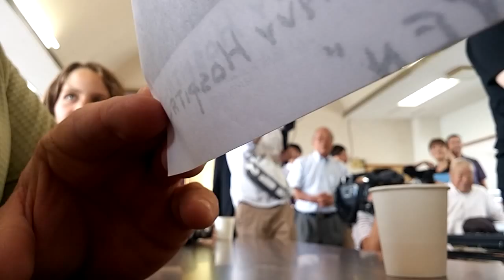Nagasaki Trip 2015 - Meeting Villagers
Meeting the villagers of Todaomachi who saved Glen Holm. Sorry the quality is poor, as I simply had my cell propped on the table.